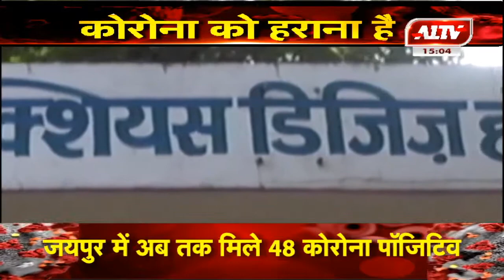प्रदेश में कोरोना पॉजिटिव मरीजों की संख्या हुई 158